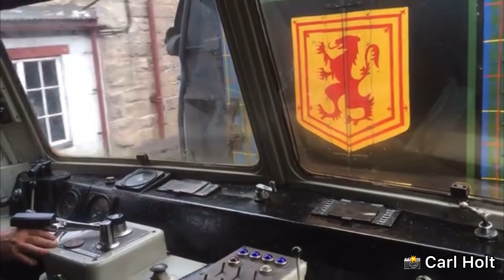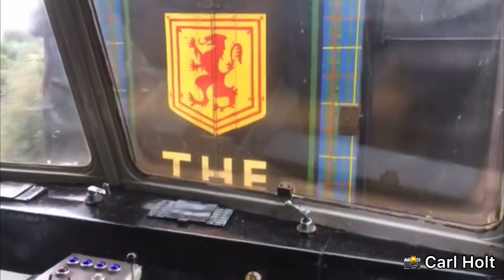Hymek 7076 Banking at Bridgenorth - 2023 - BHG ON TOUR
BHGs very own Hymek 7076 during the SCR Hydraulic Gala in September 2023.

Many thanks for the invite and we look forward to coming again.

TeamBHG!